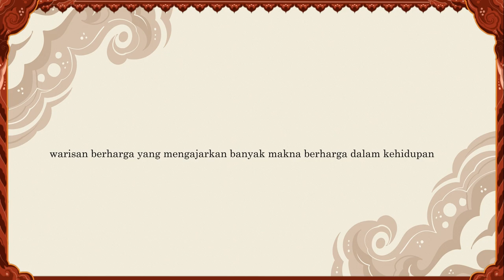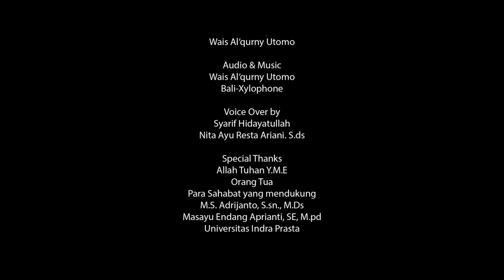Film Animasi Dongkrek Dan Pesan Yang Tersirat Di Dalamnya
TA Genap 2022 / 2023
Nama : Wais Al'qurny utomo
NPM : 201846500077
Judul : Film Animasi Dongkrek Dan Pesan Yang Tersirat Di Dalamnya